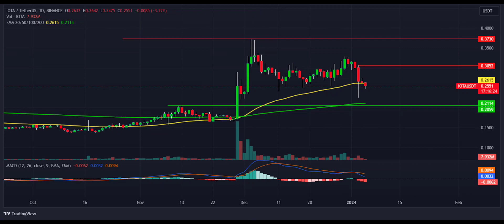IOTA Coin Price Prediction 2024 / IOTA Coin News Today / IOTA Coin Technical Analysis